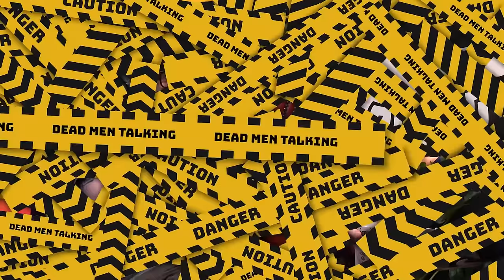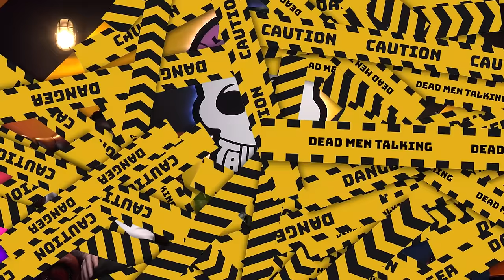Hello Lily Allen | Dead Men Talking Comedy Podcast #155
Freddy has taken the first step on his journey to world’s strongest man. Someone thinks we’re The Undertaker. Lily Allen, if you’re watching, get in touch.

The home for dark jokes and harsh roasts. Hosted by UK stand-up comedians Rob Mulholland and Freddy Quinne feat not-gay-Tom